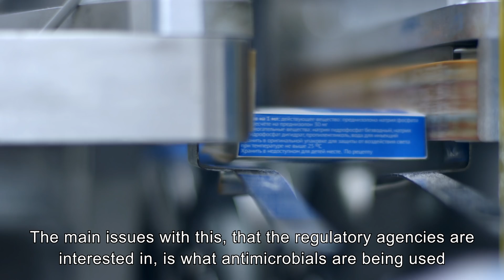Regulation of Cell-Based Meat - Who, How and Why?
The FDA and USDA have been discussing clean meat regulation, so we invited SuperMeat's regulatory expert to keep you in the loop. Enjoy!

Video shot by Roy Weintraub Louk